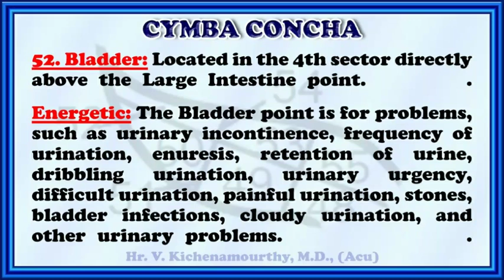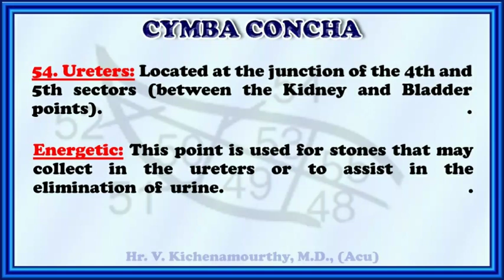Cymba Concha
Useful Auricular Points